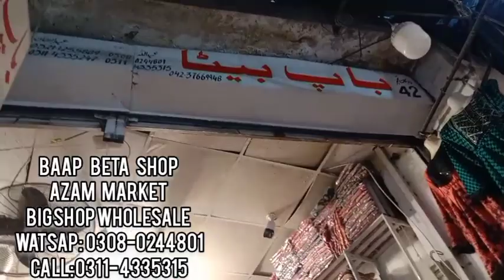Ladies Shirt 15000 wali 700 main Branded Shirts Wholesale Factory rates